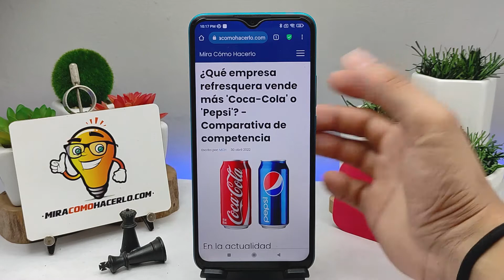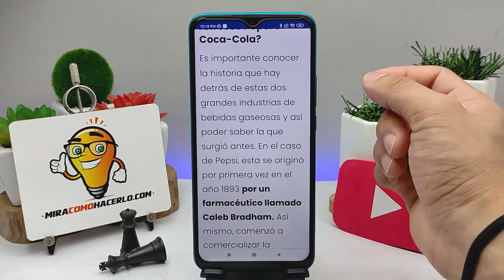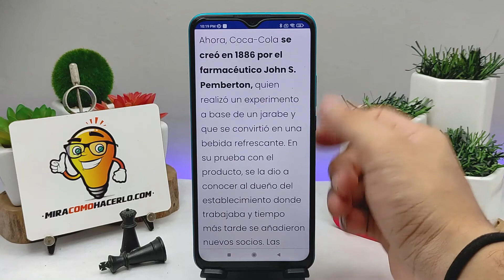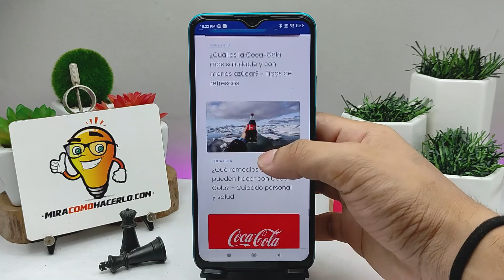¿Qué empresa refresquera vende más 'COCA-COLA' o 'PEPSI'? - Comparativa de competencia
En este video aprenderás Qué empresa refresquera vende más 'COCA-COLA' o 'PEPSI'. En Mira Cómo Hacerlo encontrarás la información que estás buscando.